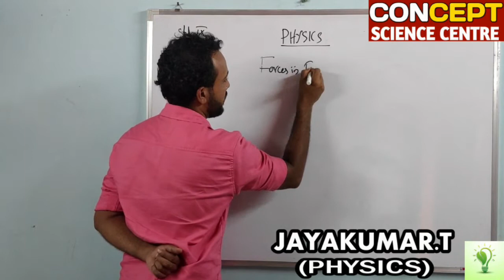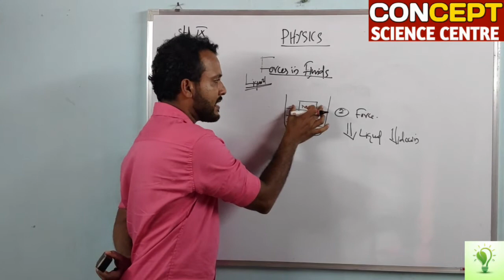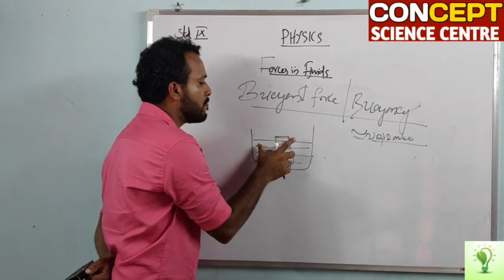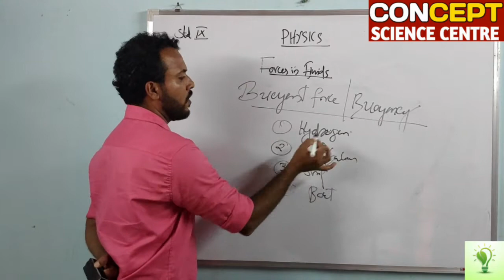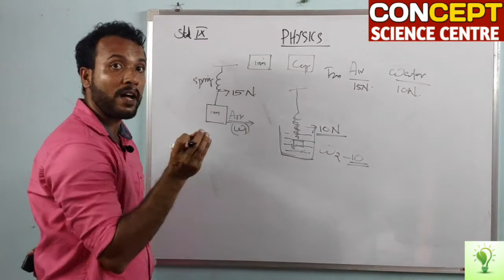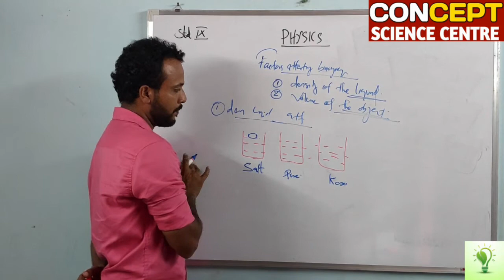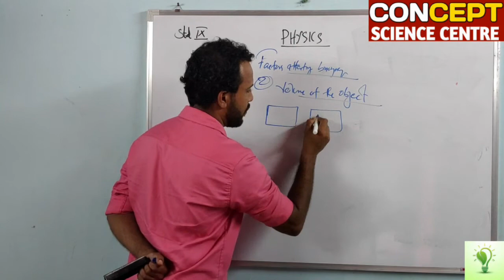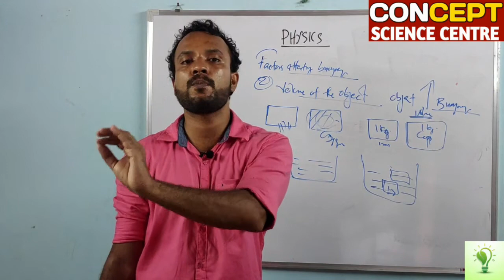9th State Syllabus | Physics | Chapter 1 | Forces in fluids | Episode 1 | Concept Science Centre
CONCEPT SCIENCE CENTRE
Anchal and Karukone

9th State Syllabus
Physics
Chapter : 1
Forces in Fluids
(Episode 1)
by , Jayakumar.T